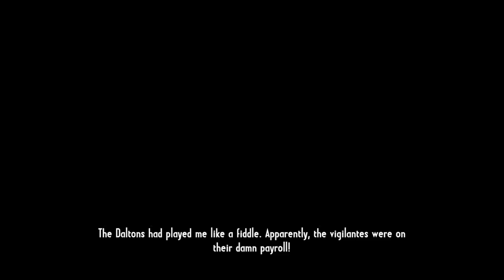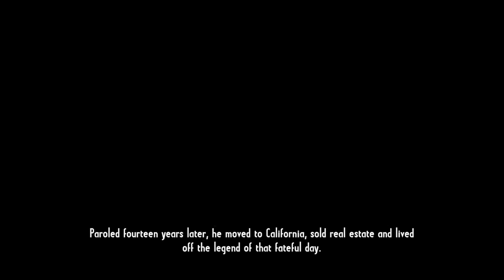Call of Juarez : Gunslinger / Chapter 9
Chapter 9. Bounty Hunter Is Still My Name